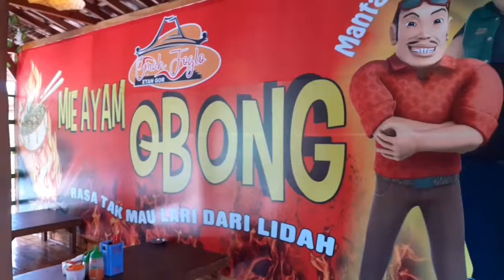Food Cinematic Mie Ayam Obong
Cocok bagi yg doyan makan keringan,tanpa kuah tapi bukan mie goreng.